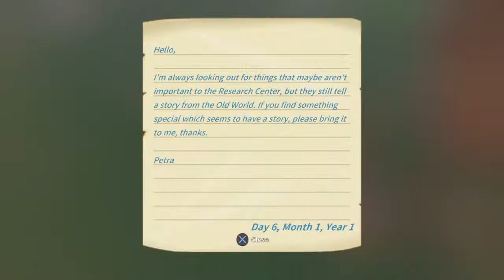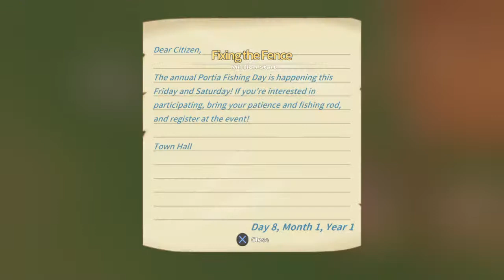My Time at Portia episode 2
Breast cancer survivor who loves to play video games and share the games I play with others. Thank you for stopping by.
GAME ON!